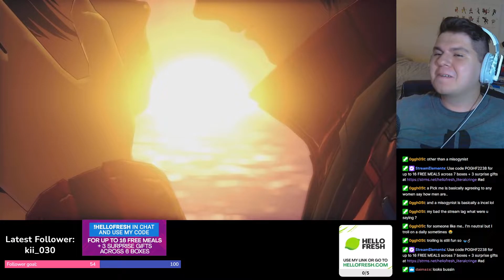GIGACHAD REX (XC3 Spoilers)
Clipped by Literal Cringe